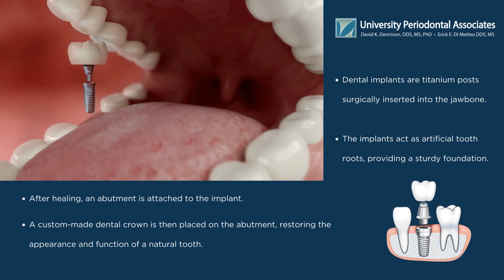How Dental Implants Works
Are you struggling with missing teeth or uncomfortable dentures? Dental implants offer a permanent and natural-looking alternative that can restore your smile and improve your quality of life.

Join us as we explore the benefits of dental implants, including their durability, functionality, and aesthetic appeal. Discover how this innovative treatment can help you regain your confidence and enjoy the freedom to eat, speak, and laugh without any limitations.